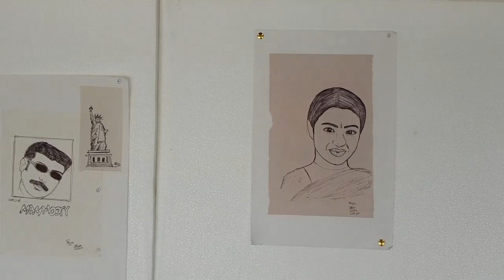Art attack @ Applexus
Artpod presents 'Art Attack' at Applexus Technologies, the very first art exhibition. Take a look at the creativity of Applexians.